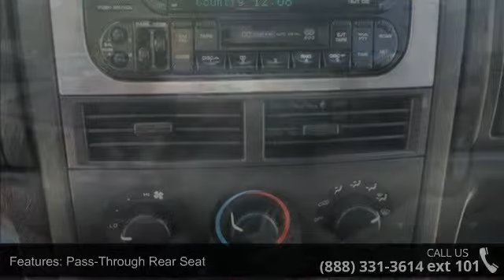2002 Jeep Grand Cherokee Laredo - AutoMile Motors - Saco,...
For Sale in Saco, ME 07072

You've been seeking that one-time deal, and I think I've hit the nail on the head with this roomy Vehicle** Less than 34k miles!!! You don't have to worry about depreciation on this healthy Grand Cherokee! This smooth SUV, with its grippy 4WD, will handle anything mother nature decides to throw at you* Gets Great Gas Mileage: 20 MPG Hwy.. STOP!! Read this! New Inventory*** Safety Features Include: ABS, Passenger Airbag...How tempting are all the features on this Laredo: Power door locks, Power windows, Air conditioning, Cruise control, Power mirrors.